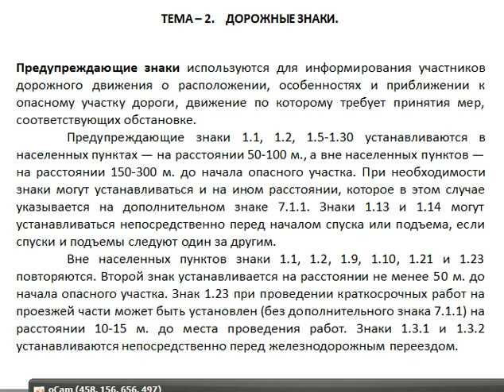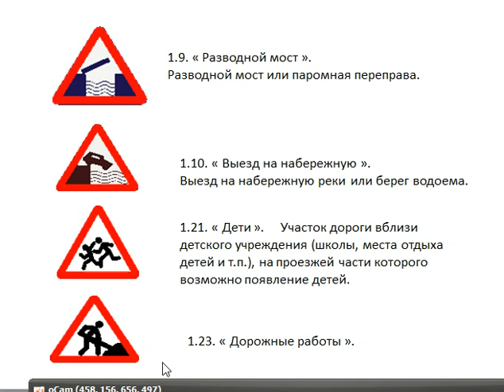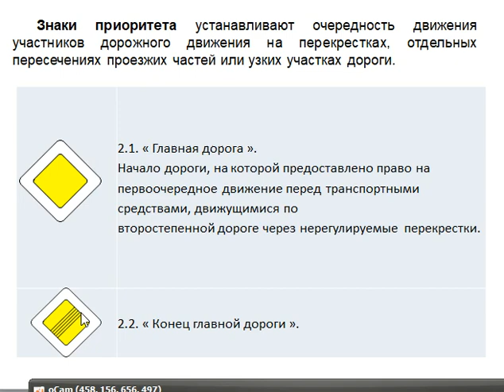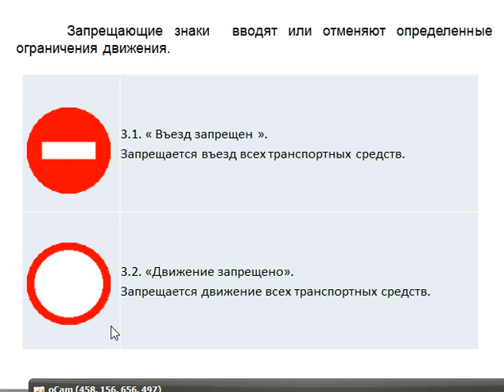2 тема рус